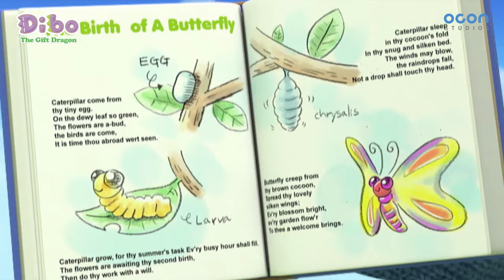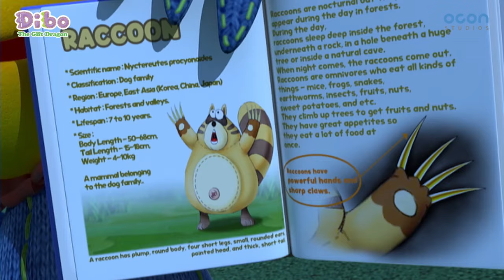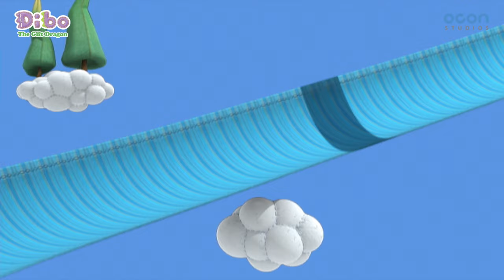[Dibo The Gift Dragon] Funny episode 1ㅣ30min Play l OCON